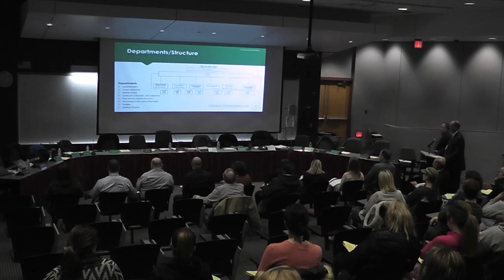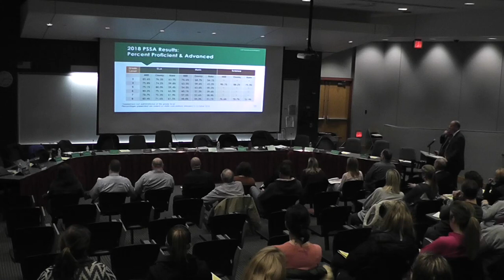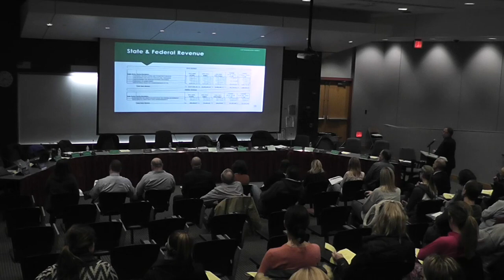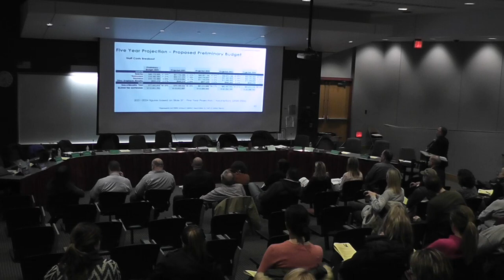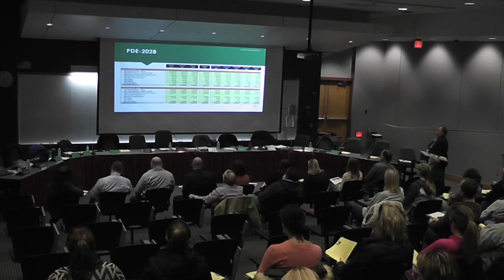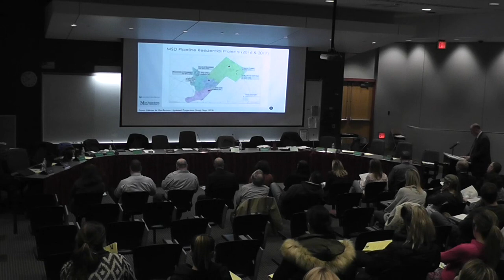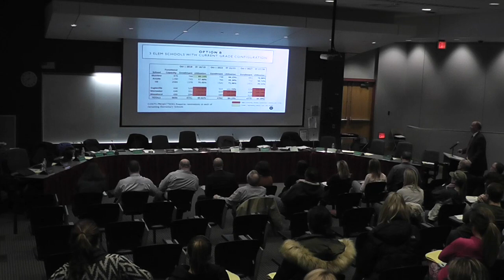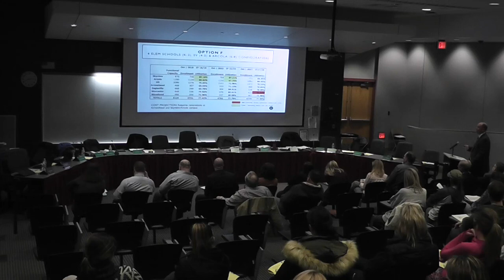1-15-19 Methacton School Board Work Session Meeting